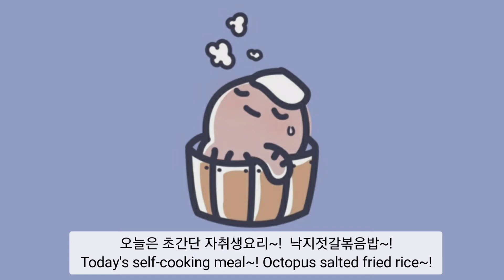(ENG)[혼밥메뉴] 낙지젓갈볶음밥 [single Menu] Octopus Salted Fried Rice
♡재료♡
낙지젓갈 2T (밥숟가락)
밥1그릇200g 즉석밥 1인분량
양파 1/2개
대파 (고명)
참기름1T
식용유1T

♡레시피♡
1. 양파와 파를 다져준다.
2. 가스중불을 유지하고, 웍에 식용유1T를 넣는다.
3. 팬이 달궈지면, 양파를 넣어 투명할때까지 볶아준다.
4.3)에 낙지젓갈2T를 넣고 볶아준다.
5. 밥을 넣어준다.같이 밥이 고슬고슬할때까지 볶는다.
6. 참기름1T넣고 마무리로볶아준다.
7. 계란후란후라이 반숙을 얹어 맛있게 먹는다!

※밥알이 따로따로 떨어질때 까지 오래볶아준다
♡Ingredients♡
2T salted octopus(rice spoon)
1 bowl of rice 200g serving of instant rice
1/2 onion
Green onion (garnish)
Sesame oil 1T
Cooking oil 1T

♡recipe♡
1. Chop the onions and green onions.
2. Keep the gas medium fire and add 1T of cooking oil to the wok.
3. When the pan is heated, add onion and fry until transparent.

4. Add 2T of octopus salted fish to and stir fry.
5. Add the rice and stir fry the rice
6. Add 1T sesame oil and fry the rice until it separates from each other.
7. Topped with sunny side up and  enjoy it!
※ Stir-fry for a long time until it seperate from each other.